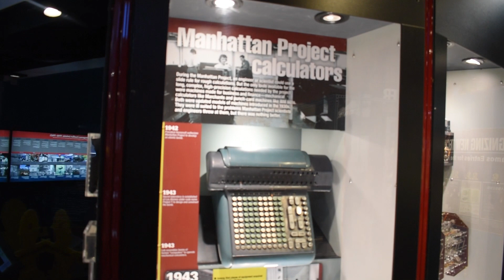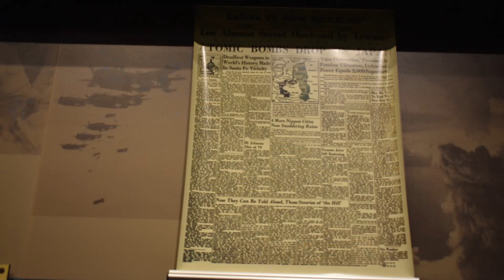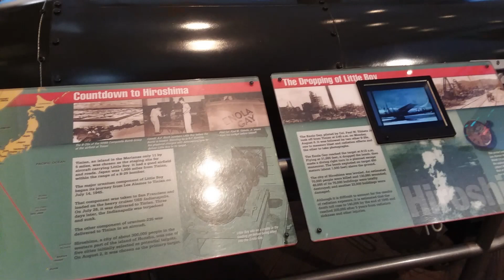Oppenheimer's Los Alamos, NM today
We visited Los Alamos, New Mexico. We first stopped at the Bradbury Museum, which shows different phases of the history, research, and defense applications that Robert Oppenheimer worked on.

Later, we went to some of the historical buildings that were in Los Alamos during Oppenheimer's time there.

for information on the Bradbury Museum.

For information on the Los Alamos History Museum.

We'll show you a lot of cool places to visit and what to see there!